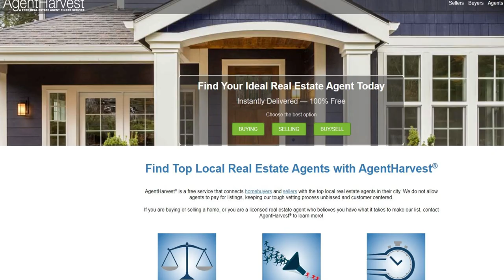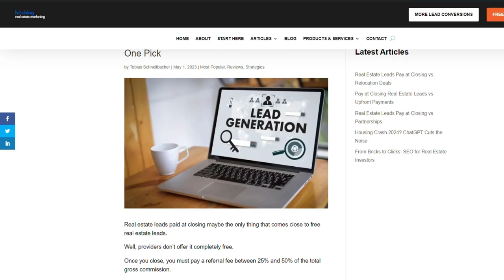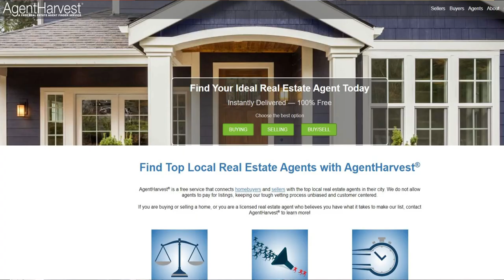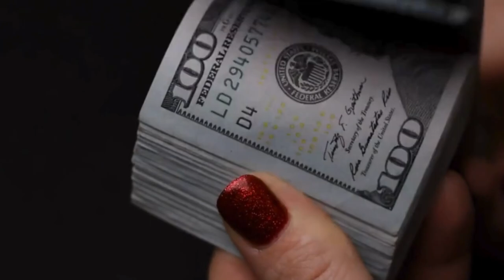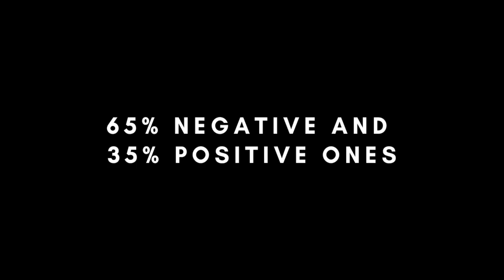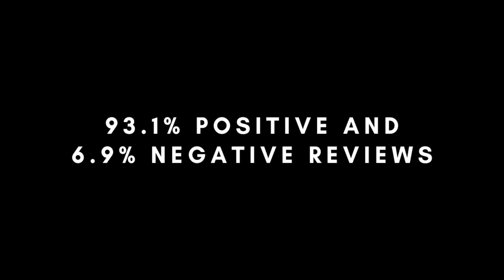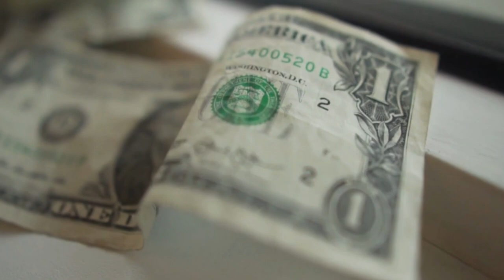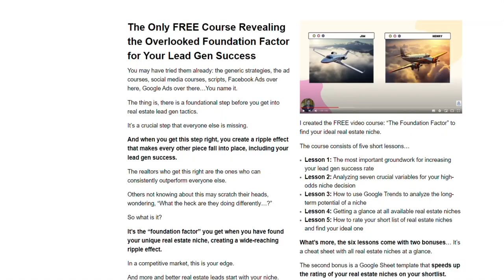Pay at Closing Real Estate Leads: 11 Providers Under Investigation